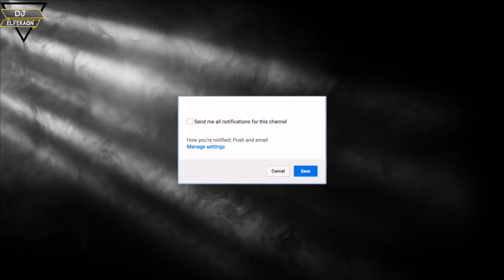Laz Perkins ft Bang For The Buck - Killin' It ( Dj Elferaon Club Dance Mix )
Laz Perkins ft. Mad Ice & Bang For The Buck - Killin' It  - Dj Elferaon Club Dance Mix